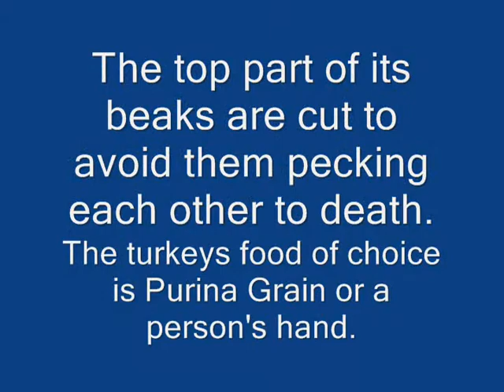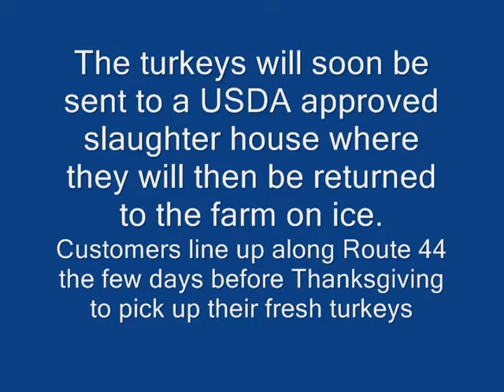Odd Jobs-the turkey farmer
At the Belwing Turkey Farm in Seekonk, which opened 65 years ago, 3,000 turkeys are raised each year from one
day old to about six months, with most becoming the main entree at the Thanksgiving table and a few others
as part of Christmas celebration.